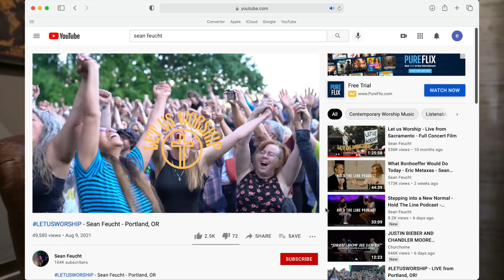Welcome to my YouTube Page!